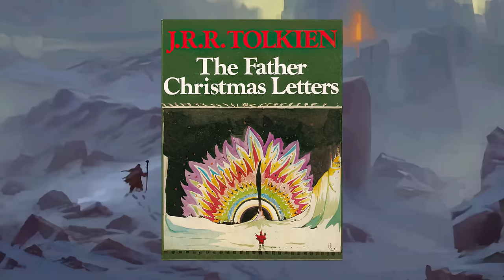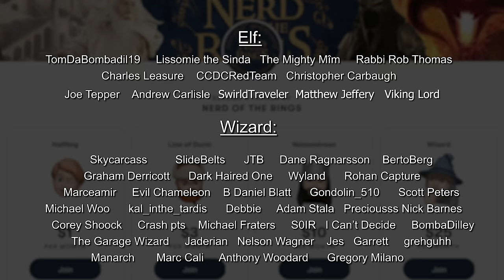Greatest Horns in Middle-earth | Tolkien Explained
Orome - Steamey
Hammerhand's Horn - LOTRO
Merry - Torbjorn Kallstrom
Grond - Ralph Damiani
Horn of Boromir - Matthew Stewart
Horn of Boromir - Abe Papakhian
Vinyamar - CK Goksoy
The Rage of Ulmo - Ralph Damiani
Ulmo - Janka Latečková
valar, ulmo - kuliszu
Fleeing Nargothrond - Lida Klavina
Ulmo Appears Before Tuor - Alan Lee
Ulmo Appears before Tuor – Ted Nasmith
Tuor meeting Ulmo - Šárka Škorpíková
Great River - Ralph Damiani
Tuor & Voronwë See Túrin – Ted Nasmith
Snowy River - Sara Morello
Tuors First View of the Sea - Anke Eissmann
The Sea of Rhûn – Ted Nasmith
Legolas at the sea - Kinko White
Tuor follows the swans - Alan Lee
Earendil - Jenny Dolfen
Ulmo - Ralph Damiani
Orome discovers the elves - Kip Rasmussen
orome - Jenny Dolfen
Oromë espies the Elves - Anke Eißmann
Valar: Orome - Anna Kulisz
Orome hunting beasts - Šárka Škorpíková
Orome Hunts - Kip Rasmussen
Orome - Ralph Damiani
Orome - Šárka Škorpíková
Dark valley - Felix Englund
Melkor - dracarysdrekkar
Fingon's Decision - Jenny Dolfen
Morgoth Ungoliant Two Trees - Daniel Dougherty
Orome - Anna_Kulisz
Andunie, Numenor - David Greset
Elendil - Ralph Damiani
Mount Doom - Olanda Fong-Surdenas
elendil the tall - Tolman Cotton
Elendil Relinquishes the Scepter - Ralph Damiani
Mountain realm dwarves - Felix Englund
From Father Christmas, Me - J.R.R. Tolkien
Misty Mountains - Steve Airola
Helms Deep - Steve Airola
helm hammerhand - Turner Mohan
Helm Hammerhand - Ben Wootten
helm hammerhand - aegeri
Dunlendings - John Howe
helm hammerhand's last stand - Matej Cadil
Dunlendings - Jan Pospíšil
helm's last stand - Turner Mohan
Helm frozen - War of the Rohirrim
Helms Deep - Ralph Damiani
Boromir's Last Stand – Ted Nasmith
siriondil of gondor - Matej Cadil
orome - alystraea
Boromir - John Howe
Boromir  - Catherine Chmiel
Departure from Gondor - Anke Eissmann
boromir - CK Goksoy
Osgiliath - Abe Papakhian
Boromir - Elrodimus Flash
Rivendell - Jerry Vanderstelt
Boromir - YidanYuan
Rivendell - Alan Lee
Elrond - Alystraea
Boromir - Elrodimus Flash
hall of moria - Alan Lee
khazad-dum - CK Goksoy
gandalf vs balrog - kuliszu
Gandalf v Balrog - Dzmitry Yakhouski
The Balrog – Ted Nasmith
Balrog - Anato Finnstark
Gandalf & Balrog - Daniel Dougherty
durin's bane - CK Goksoy
Boromir & Frodo - Peter Xavier Price
Amon Hen - Ralph Damiani
Tol Brandir – Ted Nasmith
Boromir death - Elrodimus Flash
Last Words of Boromir – Ted Nasmith
horn of gondor - Catherine Chmiel
Death of Boromir - Andrea Piparo
Denethor, Son of Ecthelion - Alan Lee
faramir and frodo - Catherine Chmiel
Faramir - Anke Eißmann
Faramir - Anke Eissmann
Rohan - Lída Holubová
Dwarven smith - Lída Holubová
Red Dragon - Matthew Stewart
fram slays scatha - Kip Rasmussen
Teeth of Scatha - Matt Stewart
Eorl the Young at Celebrant - Jan Pospisil
Edoras - Alan Lee
Eowyn and Eomer gift the Horn of Rohan - Magdalena Olechny
Storming the Bank – Ted Nasmith
Sam and Rosie Cotton – Ted Nasmith
Sam and Bill - Emily Austin
View of Hobbiton – Ted Nasmith
Refreshed & Encouraged - Miriam Ellis
Eorl the Young - Anke Eissmann
Gandalf vs Witch-king - Angus McBride
Gandalf & Witch-King – Ted Nasmith
Rohirrim - Aronja Art
Battle of Pelennor Fields - Magdalena Katanska